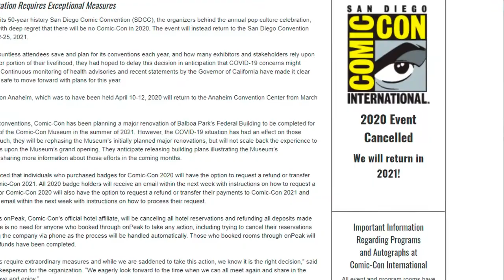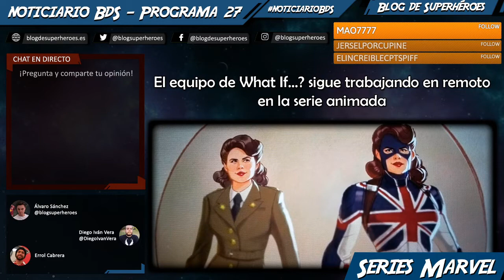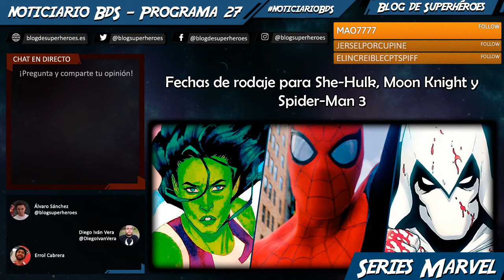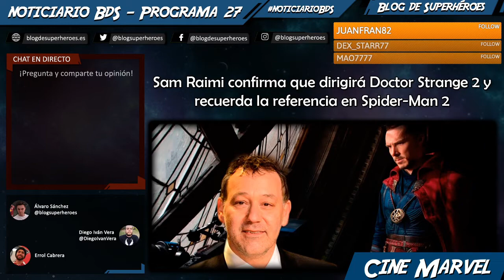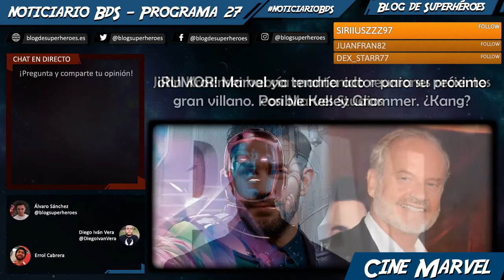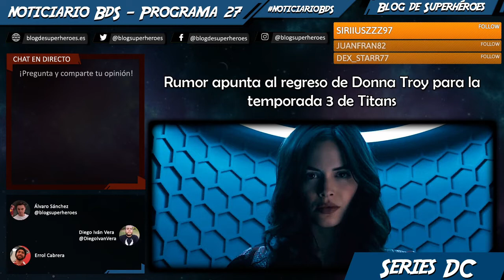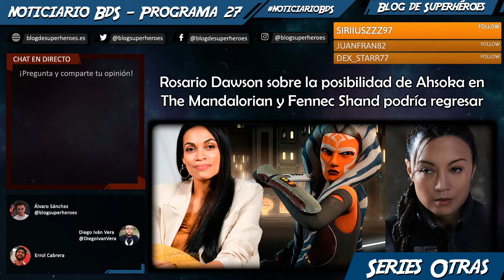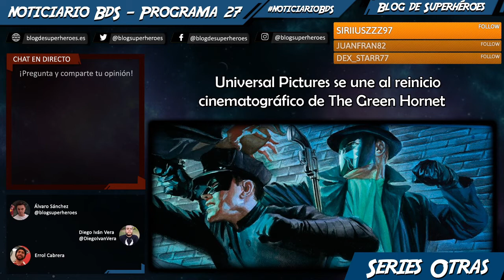Noticiario BdS #27: Capitana Marvel 2 y los Nuevos Vengadores, serie de Liga de la Justicia Oscura..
Programa podcast semanal donde repasamos las principales noticias de la semana. En este programa #27, procedente del directo del 19 de abril, hablamos de:

— La serie What If...? sigue en desarrollo pese a la pandemia (00:03:00)
— La temporada 7 de Agent of SHIELD llegará el 27 de mayo y confirmado cameo del agente Souza (00:04:40)
— Fechas inicialmente previstas para el rodaje de She-Hulk, Moon Knight y Spider-Man 3 (00:11:11)
— Viuda Negra se estrena en España el 30 de octubre y Eternals el 12 de febrero en España (00:13:09)
— ¡OFICIAL! Sam Raimi digirá Doctor Strange in the Multiverse of Madness (00:14:30)
— Capitana Marvel 2 podría marcar el camino hacia los Nuevos Vengadores en el UCM (00:19:16)
— Mark Ruffalo sobre qué se debería contar en el futuro de Hulk (00:28:10)
—  Marvel Studios ya tenía actor para ser su próximo gran villano, y podría ser Kelsey Grammer (00:41:20)
— Joss Whedon se habría reunido con Marvel Studios para hablar de los Cuatro Fantásticos (00:47:20)
— Daredevil ya habría regresar a Marvel Studios (00:55:50)
— James Gunn no tiene planes para una Guardianes de la Galaxia vol. 4 (01:02:00)
— J.J. Abrams está desarrollando una serie de Justice League Dark para HBO Max (01:03:08)
— Rumor apunta al regreso de Donna Troy para la tercera temporada de Titans (01:13:10)
— Dwayne Johnson confirma que el rodaje de Black Adam se irá a finales de agosto o septiembre (01:15:05)
— James Gunn dice que "probablemente" este año tengamos material de The Suicide Squad (01:16:00)
— Stellan Skarsgård y Kyle Soller en conversaciones para unirse a la serie de Cassian Andor (01:18.35)
— Rosario Dawson responde a los rumores de Ahsoka Tano en The Mandalorian y posible regreso de Fennec Shand (01:22:30)
— Universal Pictures se suma al reinicio en cines de The Green Hornet (01:27:00)